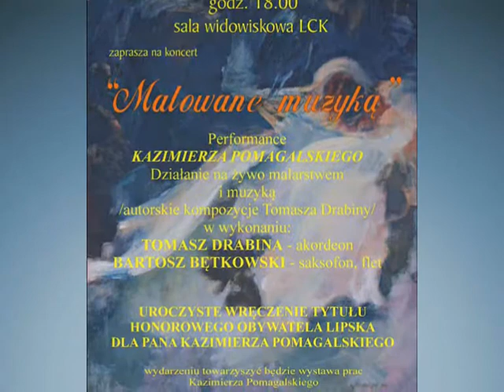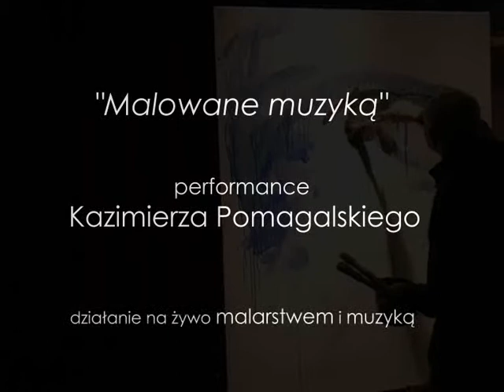"Malowane muzyką" Kazimierz Pomagalski, Tomasz Drabina, Bartosz Bętkowski 18.11.2012r. Lipsko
Performance Kazimierza Pomagalskiego. Działanie na żywo malarstwem i muzyką /autorskie kompozycje Tomasza Drabiny/ w wykonaniu: Tomasz Drabina - akordeon, Bartosz Bętkowski - saksofon flet.